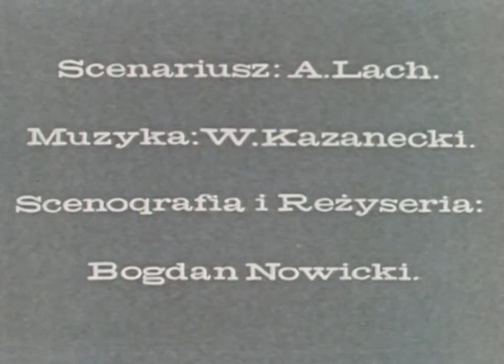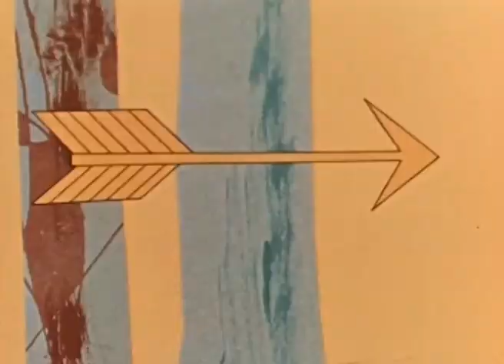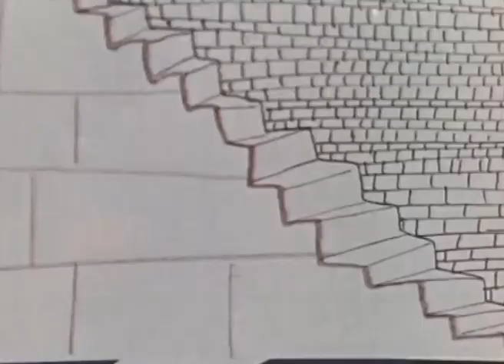HISTORYJKA | Animacja dla dzieci | reż. Bogdan Nowicki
Dowcipna historyjka oparta na motywach "Krzyżaków" Henryka Sienkiewicza.

Reżyseria: Bogdan Nowicki
Scenariusz: Andrzej Lach